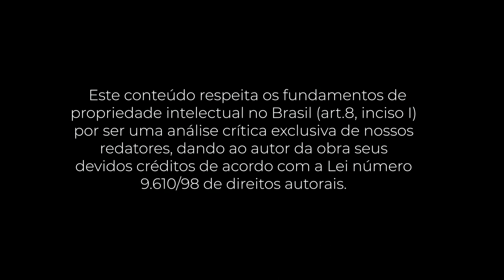PocketBook: Como vender quando ninguém está comprando (Dave Lakhani)